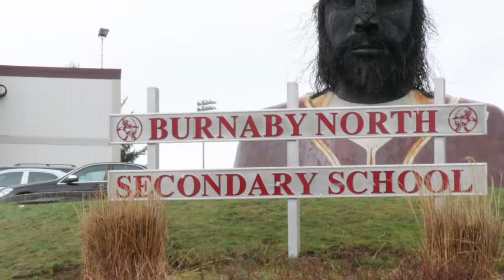7150 Buchanan Street, Burnaby - Mandarin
Just 2 owners, Immac maintained, metal roof (2009) new furnace (2003) 24 x 16 detached garage (2006), freshly painted, laminate flooring, covered 22 x 10 sundeck plus 20 x 12 lower deck, 2 car attached carport (1 side enclosed) Gorgeous southern back yard. Easy suite potential in ground level. Close to Bby North High Shool and S.F.U 6 min Bus ride to Skytrain. OPEN HOUSE SAT & SUN APR 4TH & 5TH, 2-4PM.